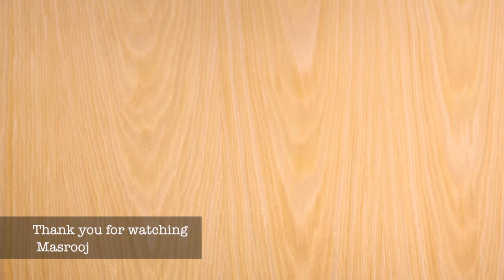The dangers of Argumentation and Debates By Shaykh Sa’ad al-’Attas